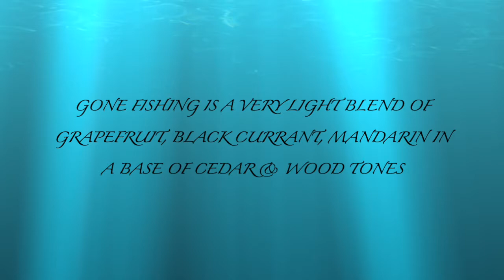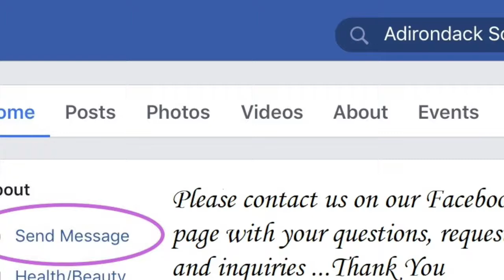The Making & Cutting of Gone Fishing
I made this soap in honor of my Son's Birthday he is an avid sport fisherman and would spend every minute fishing if he could.

This by far is my favorite & challenging soap to date.